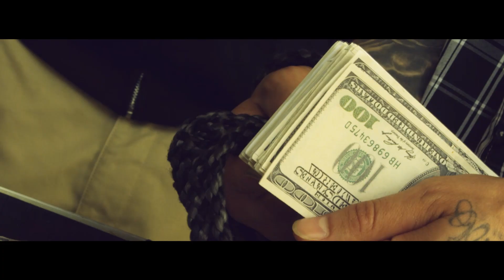Laika Virgin - Unique Monique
CREW:
Story: Joosep Jürisson, Indrek Ups, Helen Ehandi
Director/supervisor: Nikolay Westwood & Joosep Jürisson
1st director: Janis Rizhovs
2nd director: Kristiina Tang
DOP/1st operator: Joosep Jüisson
Montage: Nikolay Westwood
B camera: Kaarel Tiidus
Production: Helen Ehandi, Andero Tõnissoo, Indrek Ups
Art director: Helen Ehandi
Costume: Helen Ehandi, Neoon Must
Make-Up Artist: Inga Sleng, Helen Ehandi
Lights, AC and grip: Maksim Podolski
Meelelahutaja: Krisiina Ago
Transport: Ott Kartau, Mart Liivak

NÄITLEJAD:
Kits
Siim Raidma
Indrek Ups
Joosep Voolmaa
Johan Alexander Petti
Chalice
Beebilõust
Okym Riim
Andry Kiik
Marek Kalmus
Maria Kriisa
Mari-Liis Kriisa
Kelli Kõrgemaa
Maarja-Liisa Kesküla
Tuhkrud: Armani, Conel, Maasikas ja Delisa
Mastifid
Chiauad: Nufi ja Jessica

SUURED TÄNUD/SPECIAL THANKS:

Catapult Films
Widescreen Studios
JAZZ Pesulad
Ruf Ilutulestikud
Americab Beauty
Eesti Loodusmuuseum
Jägermeister
Selver
Relvad.ee
Space Expo & Showdesign
Kino Sõprus
Bombhug
Tarmo Rühka / Rühka Rallitiim
Janno Hert
Lepiku külalistemaja
Pirados
Matis Mäesalu
Ott Kartau
Hillar Indla
Kristjan Suits
Mart Liivak
Argo Pärdel
Marek Rästas
Marilin Karu
Ailen Timuska
Nele Pajuste
Keidy Karik